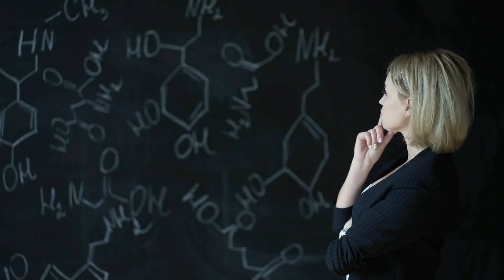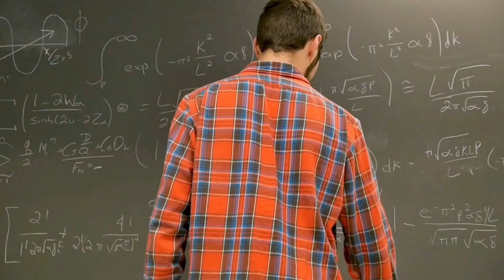4 Mind-Boggling Mysteries No One Can Explain!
Welcome to our fascinating exploration of some of Earth's most intriguing natural phenomena! In this captivating video, we delve into the mysteries and wonders of our planet, showcasing phenomena that have both baffled and amazed scientists and explorers alike. Get ready to embark on a journey to understand the secrets behind these incredible occurrences.

Abraham Lake Methane Bubbles
Our adventure begins at Canada's Abraham Lake, renowned for its stunning winter scenery. But it's the Abraham Lake Methane Bubbles that truly captivate visitors. These ethereal, round-shaped bubbles, trapped beneath the lake's frozen surface, are not only a sight to behold but also tell a story of nature's hidden processes. We explore how decaying plants at the lake's bottom release methane gas, creating these beautiful yet potentially dangerous formations.

Death Valley Moving Rocks
Next, we shift our focus to the enigmatic Death Valley Moving Rocks. In the heart of America's Death Valley, rocks seem to move on their own, leaving perplexing trails on the flat valley floor. Discover how researchers like Richard Norris unraveled this mystery, revealing the roles of rain, ice formation, and strong winds in this fascinating phenomenon.

Marieta Islands Hidden Beach
Our journey then takes us to the stunning Marieta Islands and its Hidden Beach, a natural marvel formed unexpectedly through human intervention. Learn how historical underwater bomb testing by the Mexican army inadvertently created this secluded paradise, now a hidden gem for travelers seeking unique experiences.

Mekong River Fireballs
The Mekong River, flowing through the heart of Thailand, presents a spectacle that defies belief – the Mekong River Fireballs. Witness the astonishing sight of fireballs, seemingly made of fire, emerging from the river and shooting into the sky. This phenomenon, known as the Naga Fireballs in Thailand, coincides with a Buddhist celebration, adding to its mystical allure.

Natural Phenomena
Throughout our video, we emphasize the diversity and wonder of Natural Phenomena around the world. From lakes with flammable bubbles to rocks that move on their own and beaches created by explosions, our planet is a treasure trove of natural marvels waiting to be explored.

Naga Fireballs Thailand
Delve deeper into the mystery of the Naga Fireballs in Thailand, a phenomenon that has both fascinated and puzzled observers. Despite various scientific theories, the true cause behind these fiery orbs remains a topic of debate and wonder.

Richard Norris Death Valley
We pay tribute to scientists like Richard Norris, whose dedication and research into phenomena like the Death Valley Moving Rocks help us understand the intricate workings of our natural world.

Ice Formation
Ice plays a crucial role in several of these phenomena, from the formation of methane bubbles in Abraham Lake to the movement of rocks in Death Valley. Discover how this simple yet powerful element shapes and transforms landscapes in unexpected ways.

Underwater Bomb Testing Mexico
The history of the Marieta Islands' Hidden Beach is a testament to the lasting impact of human activities, such as the Underwater Bomb Testing in Mexico, on the natural world. This segment highlights the interplay between human history and natural evolution.

Scientific Mysteries
Our video is a tribute to the endless curiosity and pursuit of knowledge that drive us to explore Scientific Mysteries. Join us as we uncover the secrets of these natural wonders, demonstrating the beauty, power, and mystery of our extraordinary planet.